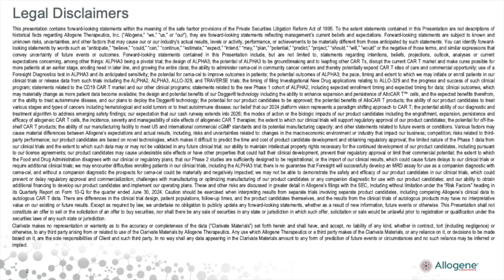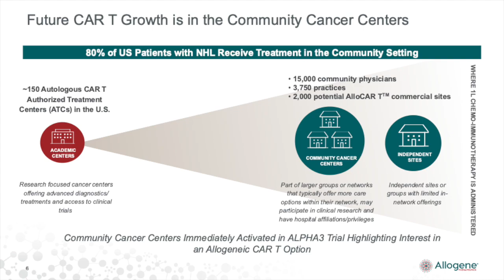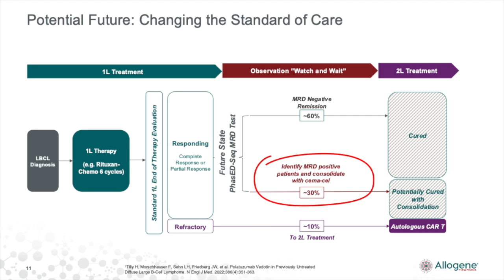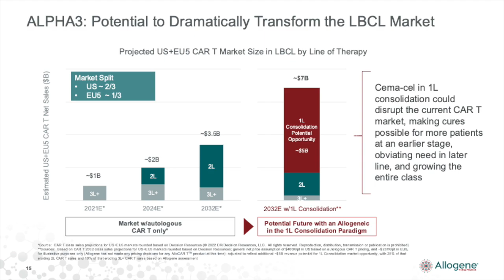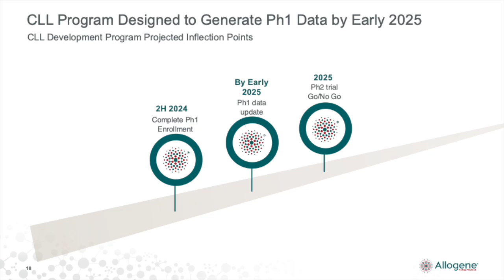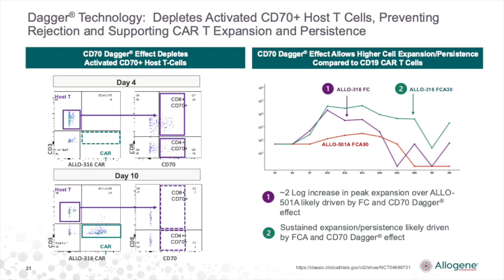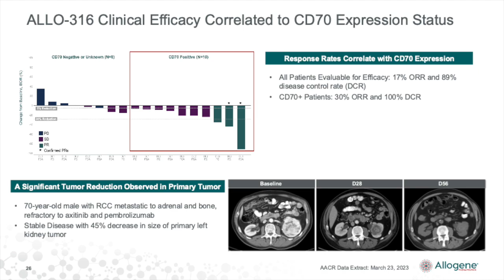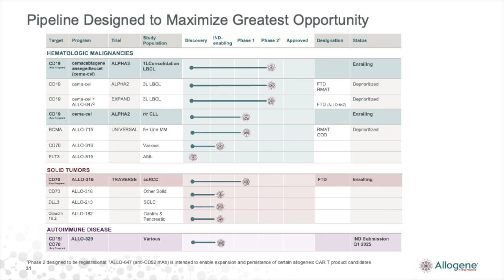Allogene Therapeutics ALLO Q2 2024 Earnings Presentation